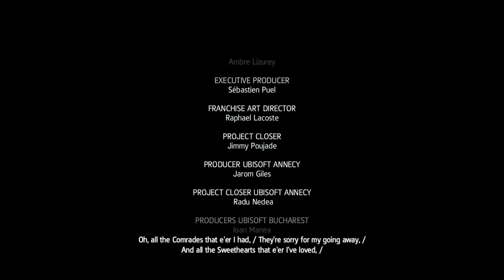Assassin's Creed® IV Black Flag